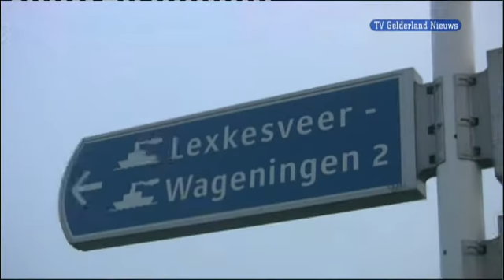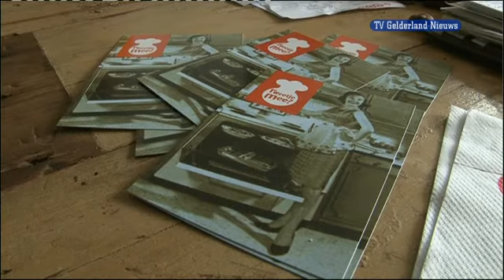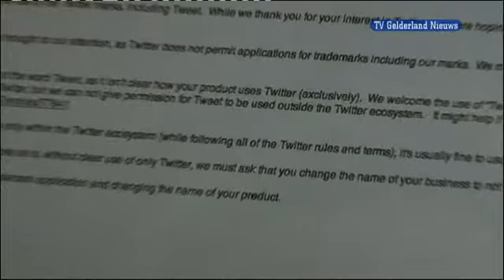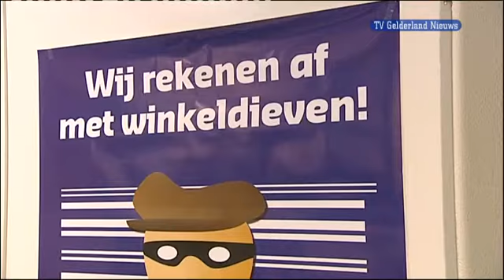GLD Nieuws 7 oktober 2010 - Nieuws